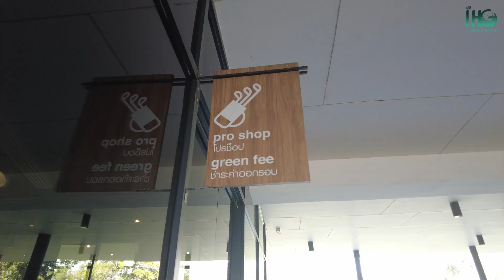Foursome สลับกันตีคนละช็อต มาดูว่าใครเป็นตัวถ่วง Flora Ville (ชวนชื่น) | iheargolf EP.15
เรื่องกอล์ฟมีครบจบที่เรา ทัวร์สนามกอล์ฟต่างๆ ชมแคดดี้ เล่นเกมสนุกสนาน กวนๆไปด้วยกันครับ